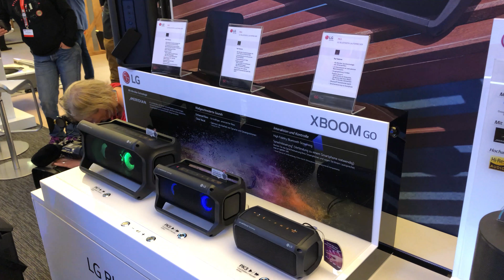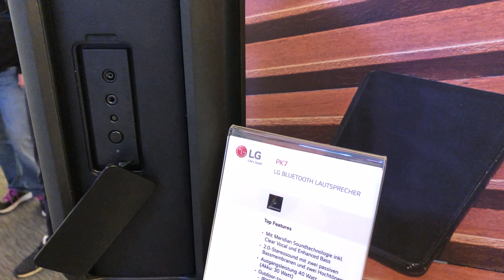Klein, größer, Licht! LG XBoom Go Bluetooth Lautsprecher Serie im Überblick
Kaufen - LG hat dieses Jahr gleich drei Bluetooth Lautsprecher auf dem Markt mit guter Laufzeit, Sound und interessanten Design mit Lichtern.
Es wird vor allen JBL und Sony nachgemacht mit der LG XBoom Go Serie und Meridian als Partner.

Es gibt hier für euxh einen ersten Überblick und nächste Woche auch den ersten Soundtest!

Auf Amazon.de könnt ihr euch über die Modelle aber auch schon mal einlesen:

Dieses Video wurde mit dem Cyberlink PowerDirector bearbeitet. Einfach und schnell zu schönen Lösungen kommen unter Windows 10